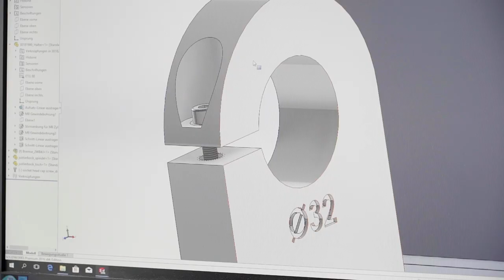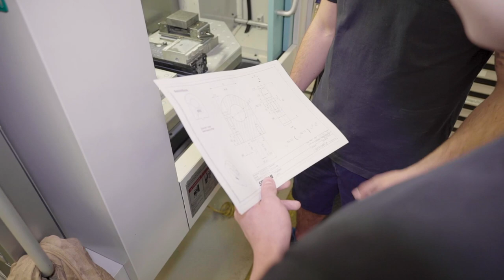Lehre als Konstrukteur/-in EFZ bei Otto Suhner AG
Ein Einblick in den Alltag einer Lehrstelle bei der Otto Suhner AG in Lupfig AG als Konstrukteur/-in EFZ